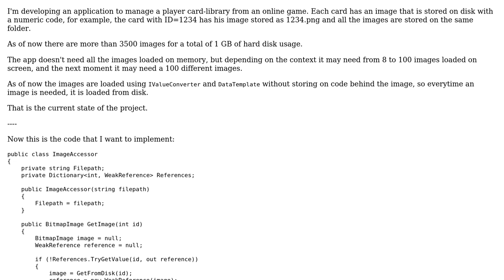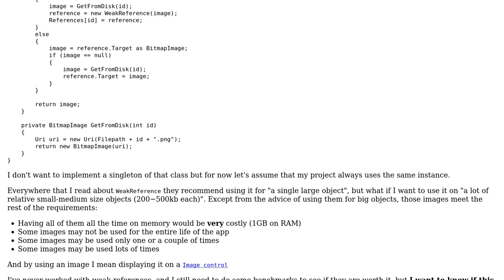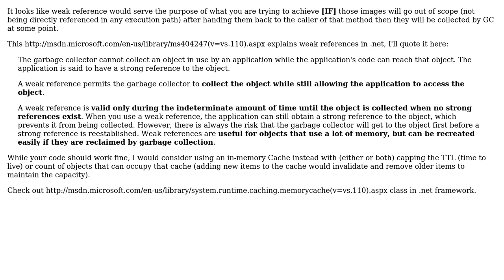Code Review: Image cache for lots of images using WeakReference on C#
With thanks & praise to God, and with thanks to the many people who have made this project possible! | Content (except music & images) licensed under CC BY-SA | Music | Images & others | With thanks to user Heslacher user Guillermo Mestre user Bishoy and the Stack Exchange Network Trademarks are property of their respective owners. You are responsible for your own actions.